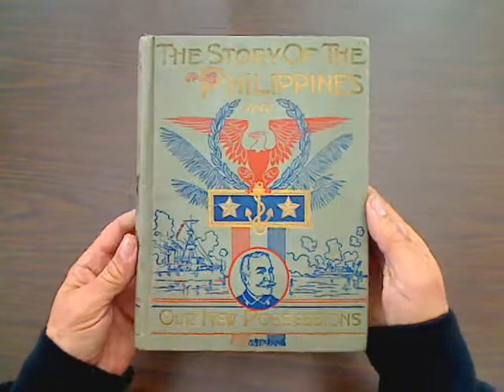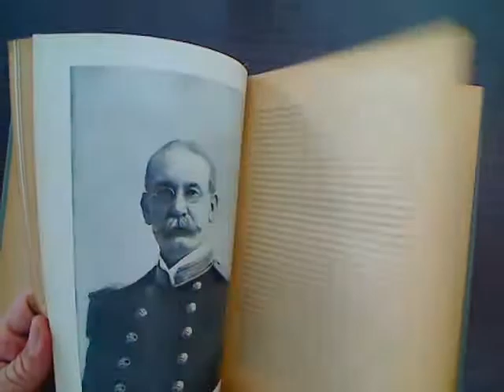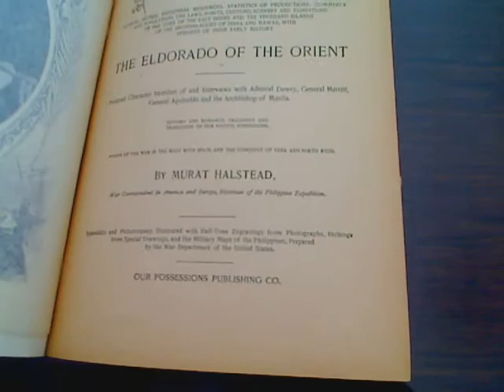story philippines 0310